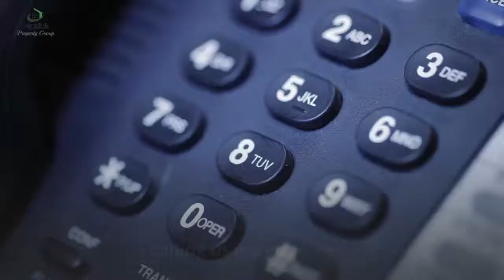We Buy Houses In Any Condition Fast For Cash In Mableton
We Buy Homes As Is For Cash Fast In Mableton GA

We are a local company in Mableton and we buy houses. We pay cash for homes for anybody having to sell a house quickly. If you have to transfer, home needs remodeling, empty nester, up size, bankruptcy, behind on taxes or house payments, going through a divorce or any other reason ... we would like the opportunity to make you a fair, all cash offer on your house in Mableton. We are one of Mableton's most reliable house purchasing companies.

If you have a rental property and even if you have a renter in the house, we will pay you cash for that home. There is no having to go though the inconvenience of dealing with a real estate agent that you end up paying money to for commissions and fees. A real estate agent might ask you to do complex or expensive repair work to your house or landscape, we will not ask you to spend a cent. We will not have strangers going through your house, we will send out one of our caring experts to you to verify the condition of your home. However, we go to the house when it is convenient for you so as not to put you out anymore than necessary. Given that we pay you all cash there is no delay from loan providers or contractors and no appraisals needed. And among the best parts in selling to Mandich Property Group over a traditional realtor, you will not need to super-clean or haul anything away that you don't want to keep! Mandich Property Group will deal with everything. There is no need to hesitate in contacting us, you can make plans to move on with your life today!

If this sounds excellent to you, we can be your quick solution to selling your house in Mableton. So give us a call us at (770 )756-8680 or submit the short form on our website and we will contact you soon to answer questions or address concerns you may have. We know selling a home is a significant life altering scenario and we will do our very best to ensure it is as painless as possible by discussing what we do every step of the way. We will need a few pieces of details about the house to get started, we will not share your details with anybody. Our process is easy and will go as quickly as you want, we work at your speed. We look forward to speaking with you very soon and purchasing your home.